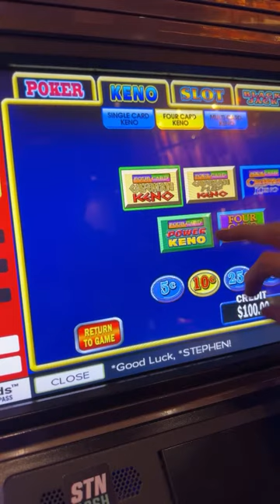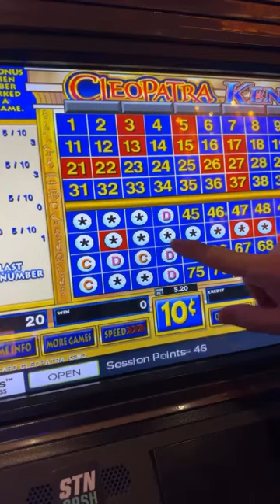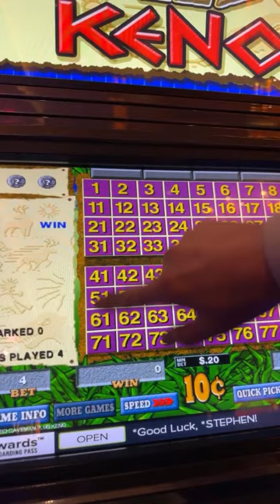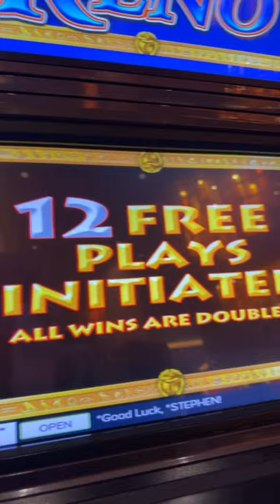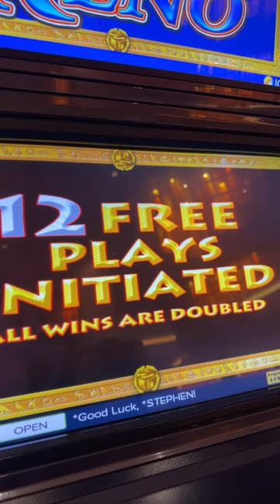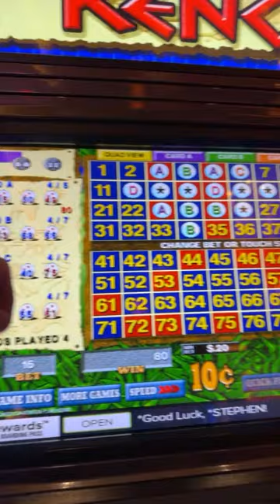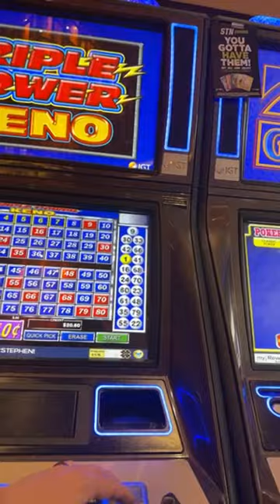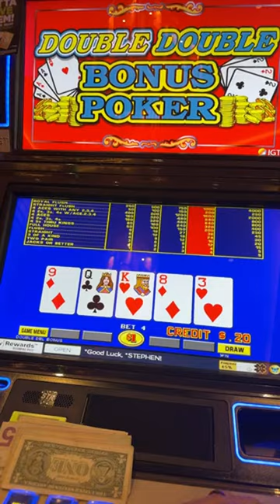MORE LAS VEGAS VERTICAL live stream Group KENO & VEGAS STUFF ✅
LOON - JUST FOR FUN! - Thank you all for your Support:
John Landeroz
Mr.X
kevli33
â  ˜wÎ¿Î™â¨  ÅŸÏ  Î¯Ê€Î¯Êˆâ  ˜á“šá˜  á—¢
F Donoghue
Keno Lady Adventures
trijntje oosterhuis
N-I-S-S-Y-ANGEL
Cristy Welch
Laura S
Clive. P
Steve Miller
Glenn Cole
Nacarius_
Dark Orchid
Noah Helmers
Cynthia Gagnon
Expressionistix
mom of 1
Ronnie C
Kingfish
Art Bustamante
Keon Green
Myrna Bergen
Bellylove S
Devon Morrill
Vegas to Cali
KittyKaleidoscope
Katie Eastman
RealBron03
Kia-Belle
TundraMike
Steven Powrozek
Steve D
REBEL DAWG ADVENTURE TEAM
Charlie M
marymcq2
ePhoenix
Jeff Bryan
Shree Raman
Sparky_DaClown
Miss Frog
richard dibble
Robyn T
Turd Ferguson
don snider
d baldy
Jack Stephan
Jim S
Jim Tompkins
D H
Party Mcfly
Julie K.
DrivingInCircles0
Diane Eichler
Robert Eichler
gary mccord
Robert Rodriguez
Renee T
Traci Taylor
Laura R
Steve O
diana mcmahon
Jeff Mojave
Mike L
DESI G
Cry96Tears
Arliss
Jenniferlea808
Connie Thomas
MCHighLife
jack.with.an.e
T.O. Wildcat
P Z
NES Lotto Scratcher
captaincrunch72
Steve Houser
Bruce B
Long Shot
Andy P.
William Weir
MomFoodPlantandThingsðŸª´
Great Scott
Denise Saxton
kezz14
Seeking Vegas Sunrise
Marnie B
Lizzie Hatch

3 SIMPLE RULES
1) NO POLITICS -RELIGION -CONTROVERSY -SENSATIVE ISSUES- VAX or Other HEATED TALK
2) Be NICE
3) We do NOT Speak Ill of other Youtube Channels or Other People -